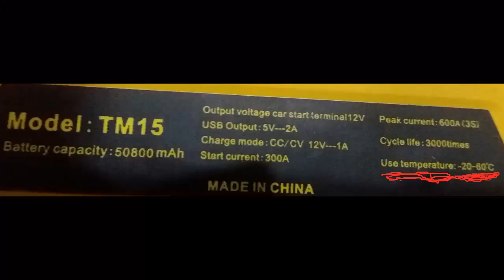تحذير انتبة لشروط تخزين HIGH POWER بور بنك للسيارة واللاب توب والهاتف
من شروط التخزين والاستخدام الحرارة لا تتجاوز 60
Supercobe 12V Automobile Emergency Mobile Power Supply Jump Starter with LED Lighting Charging
High capacity 12000mAh, multifunction power battery charger.
Portable battery charger with charging adapters for all major electronic devices.
3 lighting modes: Strong light, strobe light, and SOS signal light.
Compact car jump starter that can jump start your car about 20 times on a full charge.
Support emergency starting of 12V car, compatible with charging and discharging of cell phones, PSP, MP3 / MP4, laptop, PDA, notebooks, car refrigerator and so on.
Instructions for use:

1. Select the appropriate voltage and connector for the electronic device to charge / power supply.

2. Press the switch to start charging when your device connected with the power bank. If you unplug the cable, auto-sleep will start in one minute.

3. Four LED lights will flash circularly during the charging and all lights will keep bright when your device is full-charged.

4. During charging for your device, LED lights indicate the balance power of the built-in battery. Four lights indicate 100% balance, three lights indicate 75% balance, two lights indicate 50% balance and one light indicates 25% balance.

5. Press the switch three seconds to start. If you want to use LED for illumination and select the lighting mode (strong light, strobe, SOS, close) by pressing the switch to transform.

Cautions:

To avoid from accidents, make sure note the following cautions:

1. Take off the main unit within 30 seconds after starting the car.

2. Don't clip the two terminals at the same end on the battery.

3. Don't Disassemble the unit.

Color : Yellow

Apply to : Other AC and USB Appliances, Mp3, iPhone 4/4s/iPod/iPad 2/The Nwe iPad, Mp4, Laptop Computers, Phones, Digital Cameras

Input : 12V

Output : 5V/2.0A, 16V, 19V, 12V

Package weight: 1.117 kg

Product size (L x W x H) : 6.68 x 3.30 x 1.45 inches

Package size (L x W x H) : 10.81 x 8.45 x 1.97 inches

Package contents: 1 x Power Bank Battery, 1 x Car Charger, 1 x Adapter (US) Input, 1 x 4 in 1 Cellphone Charging Cable, 1 x Adapter Cable, 8 x Connector, 1 x Jumper Cable with Battery Clamp, 1 x Carrying Box, 1 x